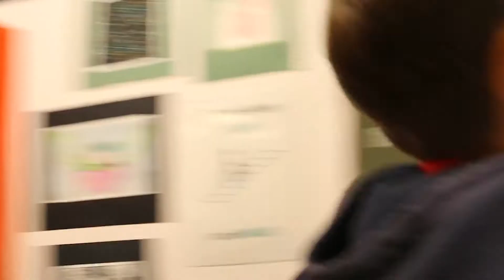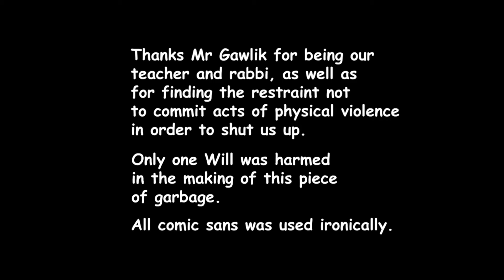Kill Will - MyState Student Film Festival 2021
This film was made by Grade 10 students from Taroona High for the 2021 MyState Student Film Festival in the High School (Year 9 and Year 10) category.